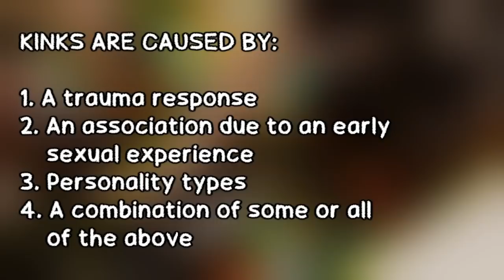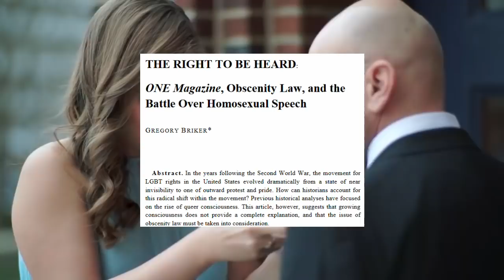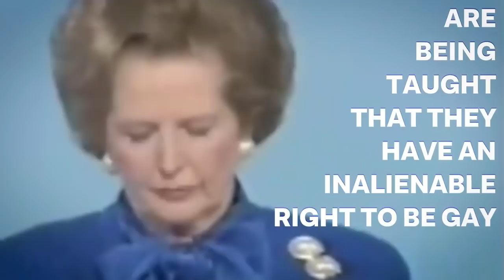THE PRUDE LEFT | Sex Negativity From “Leftists” & Reactionary Liberals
Liberal twitch streamers stop being unforgiveable monsters challenge (impossible)

This one was just a hastily cobbled-together palate cleanster of sorts, made over the space of a weekend, after posting the serial killers video, cos I didn't want that dark, depressing video to be the last thing I posted before the end of the year. Time for a bit of levity!!

INDEX

0:00 Intro
2:38 Sex Positivity & "Protecting Children"
10:16 Kinks, Bigotry & "Degeneracy"
17:04 Conclusion